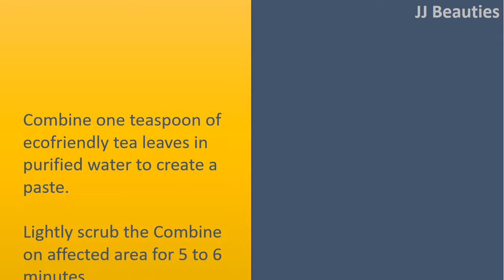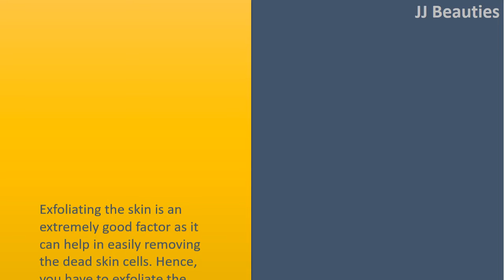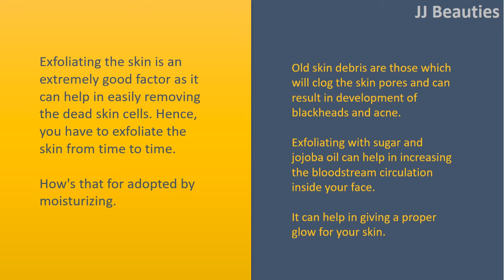how to get rid of blackheads in a week - Oatmeal & Baking Soda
How to get rid of Blackheads per week.

Oatmeal.
Combine one or two teaspoon honey with tomato juice and oatmeal.
Scrub the paste on the skin and wash after 10 minutes.
Do this again regularly for ten days to get clear skin.

Ecofriendly Tea.
Combine one teaspoon of ecofriendly tea leaves in purified water to create a paste.
Lightly scrub the Combine on affected area for 5 to 6 minutes.
Your scrub will deep cleans the oily skin and unclog the pores.
Rinse with warm water.

Baking Soda.
Baking Soda is really a home cure you are able to consider to locate a simple solution regarding how to get rid of blackheads fast. It's also good at treating acne.
Baking Soda is excellent in taking out the dirt and also the airborne dust that will get mounted on the skin as well as assist in clearing the pores.
It should not be overused because it has salt content that induce the skin to visit dry.

Sugar Scrub.
Exfoliating the skin is an extremely good factor as it can help in easily removing the dead skin cells. Hence, you have to exfoliate the skin from time to time.
How's that for adopted by moisturizing.
Old skin debris are those which will clog the skin pores and can result in development of blackheads and acne.
Exfoliating with sugar and jojoba oil can help in increasing the bloodstream circulation inside your face.
It can help in giving a proper glow for your skin.